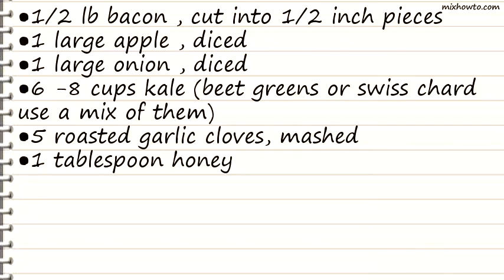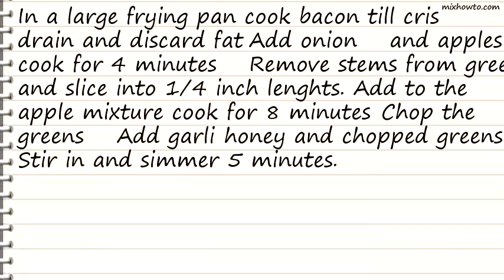Recipe Autumn Greens and Apples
INGREDIENTS:
●1/2 lb bacon , cut into 1/2 inch pieces
●1 large apple , diced
●6 -8 cups kale (beet greens or swiss chard use a mix of them)
●5 roasted garlic cloves, mashed